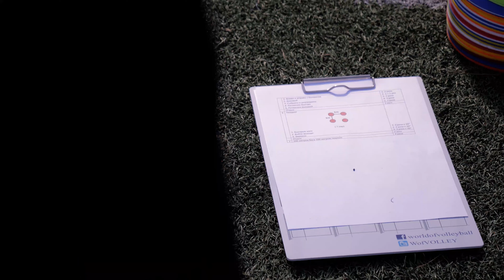«Локомотив» вышел из летнего отпуска